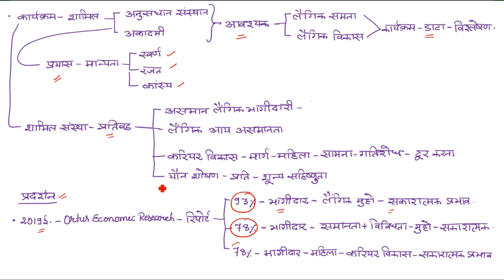GATI | Chanakya's Daily Topic Analysis in Hindi for IAS/PCS/UPSC | 30.11.2020